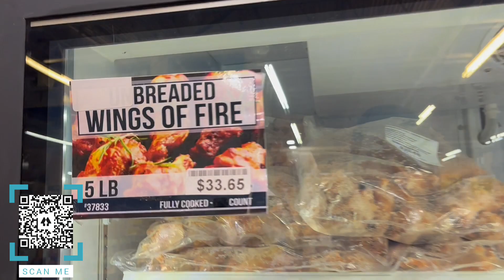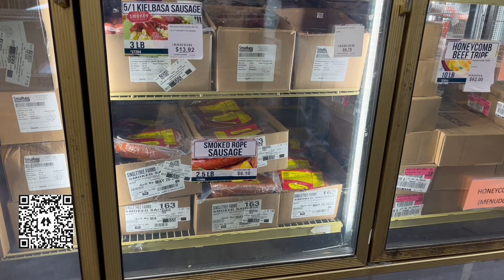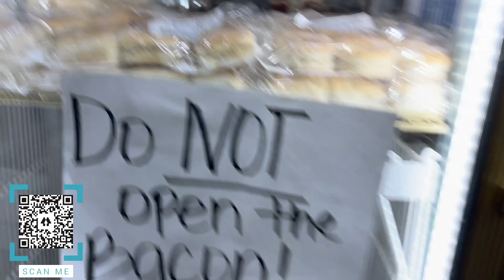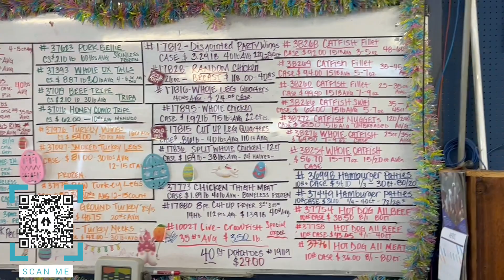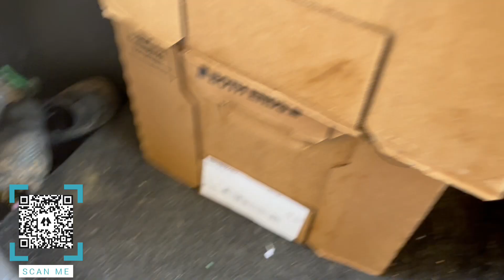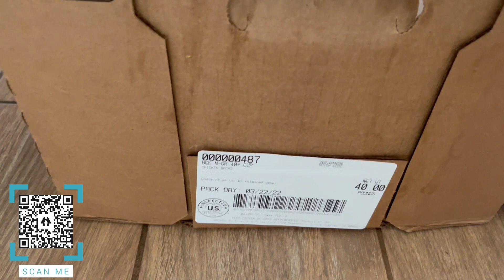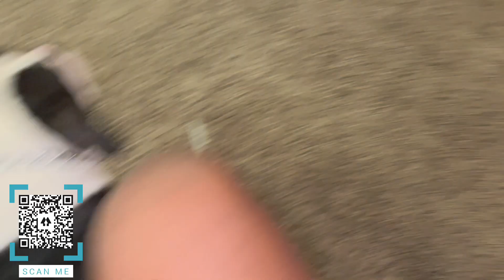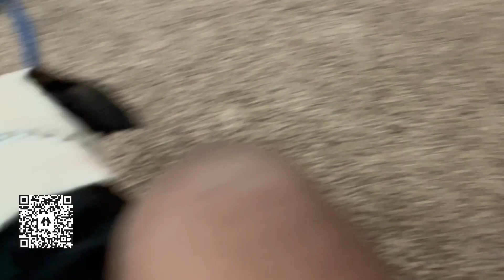Vlog #1 Spent $1000 On Raw Dog Food (Chicken Backs)